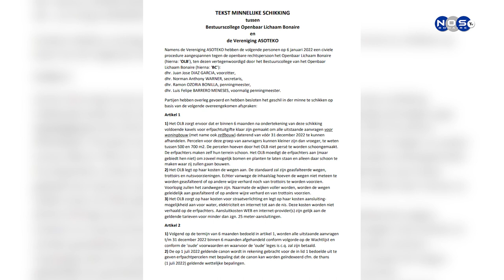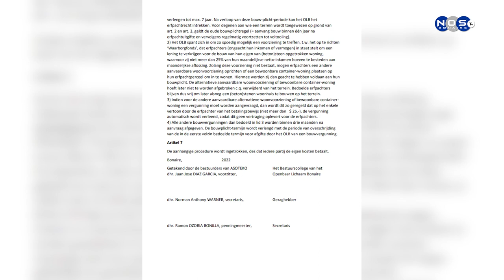(3) Bijkerk erfpacht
Areglo ku gobiernu ta propone pa yega na tereno erfpacht saliendo for di un sistema hulandes no ta kuadra pa boneiru, esaki ta totalmente robes sigun Bijkerk.